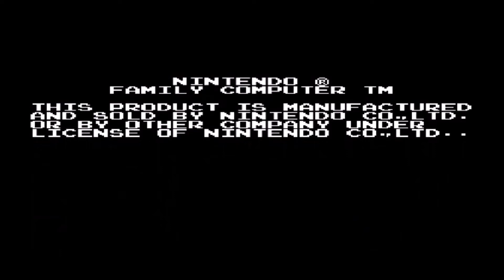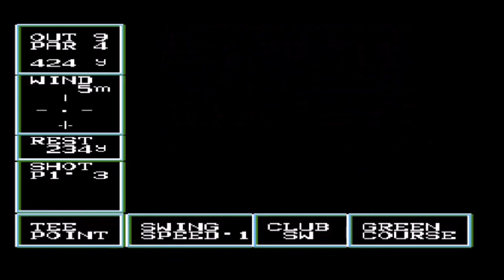Let's Play Family Computer Golf: U.S. Course (Gold) Part 1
This will be my hidden beast.